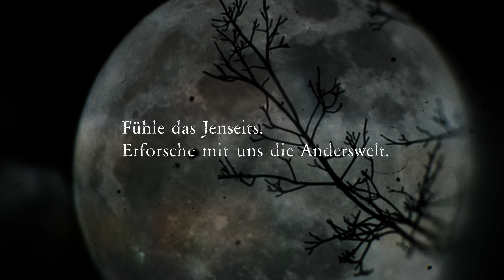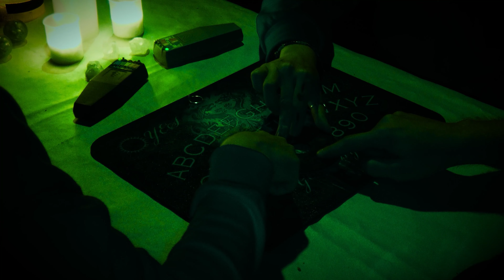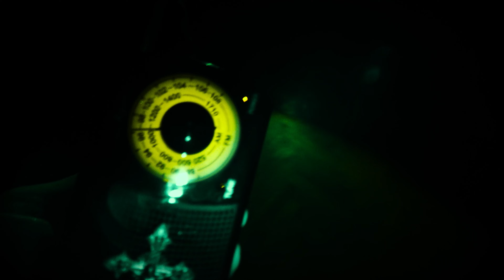S05E05 Grenzwissenschaften Teil 3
Die Kuenburg, ein Ort mit vielen Gesichtern. Wir erinnern uns an Kinderstimmen, aber auch Angriffe gegen die Ermittler. Mit neuem Equipment und neuen Teammitgliedern startet P.S.I. dem Haus einen weiteren Besuch ab. Dieses Mal mit einem neuen und auch gewagten Experiment.

Für weitere Episoden der Staffel, ist eine Mitgliedschaft erforderlich!

Amazon Staffel 1-5:

Amazon Staffel 6: